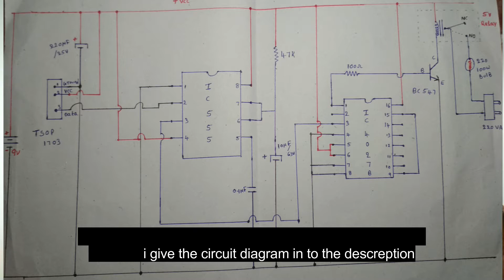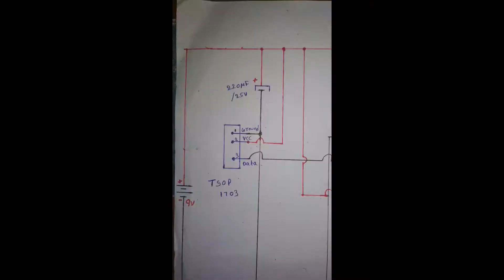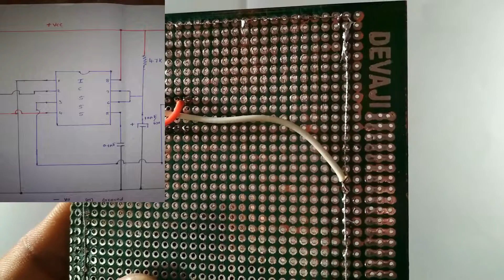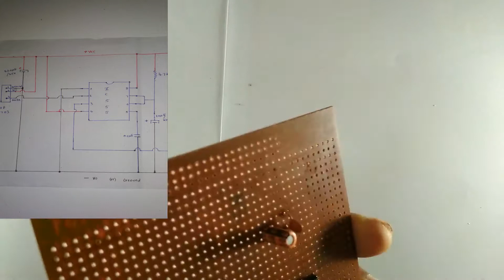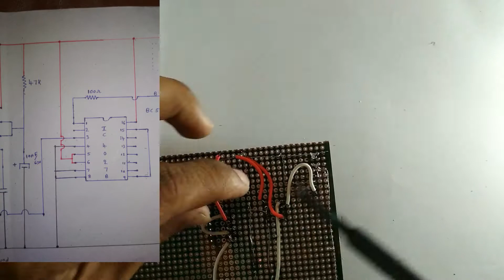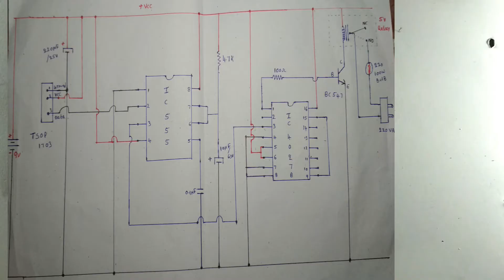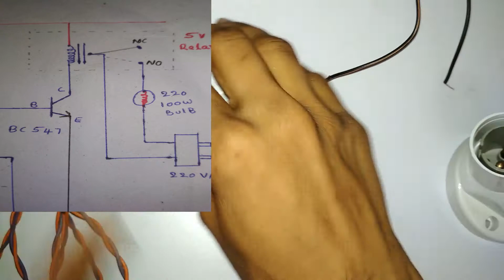home automation using tv remote telugu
this video shows the circuit diagram of tv remote controlled light on off using ir receiver circuit in telugu language
this circuit contain ir blaster receiver to receive the tv remote signlas and to give the ic the ic to switch the on and off the light using relay